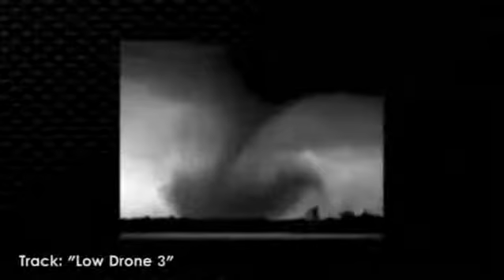Just Drones 1